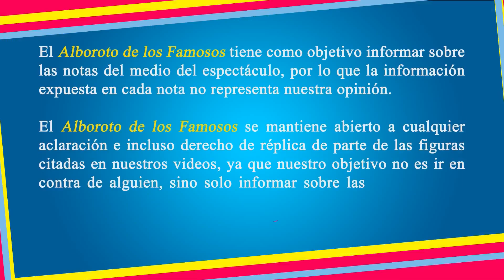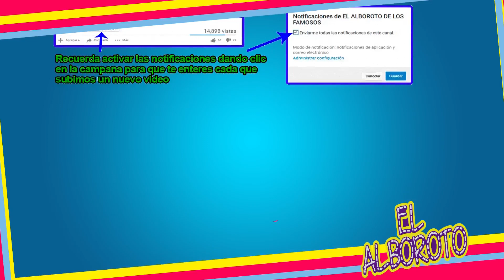Dice que se siente al borde de un infarto por que a sus hijos les vale madre todo